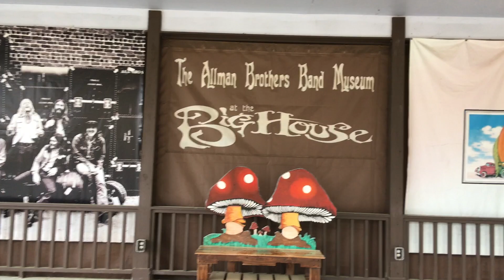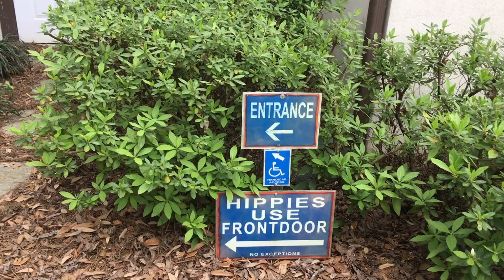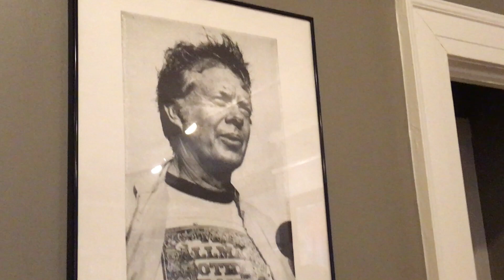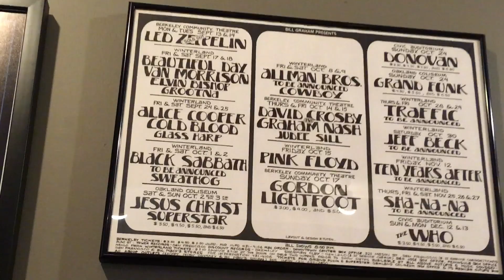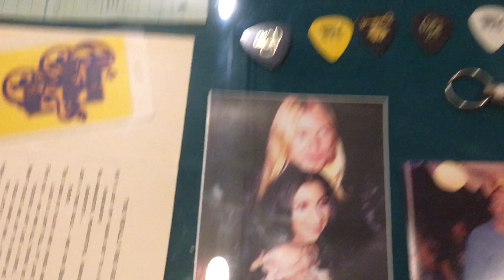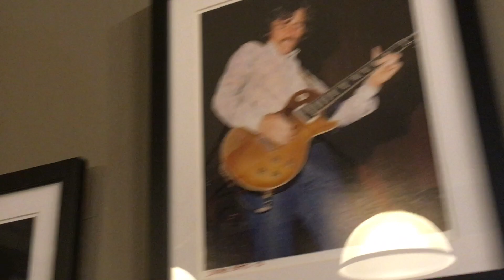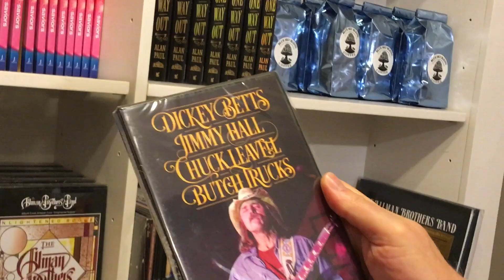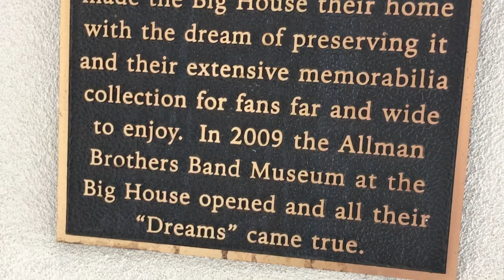Denny's on the road at the Allman Brothers' Big House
Denny Somach, Rock Historian, Author, Producer, and traveler-in-search-of-anything-rock finds himself in Macon, Georgia. Where else would he want to go but the famous Big House, home to many Allman Brothers and friends.